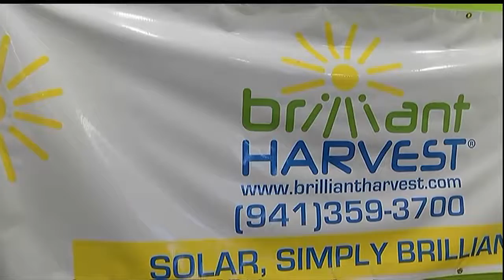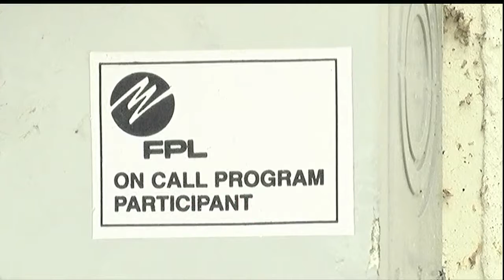Leaked audio may put the passing of Amendment 1 in jeopardy